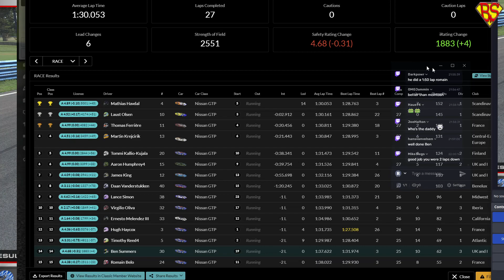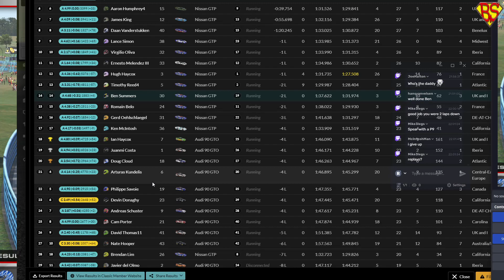2023S1 Week 10 Kamel GT Watkins Glen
Ben, Spear and Mcintosh at Watkins Glen